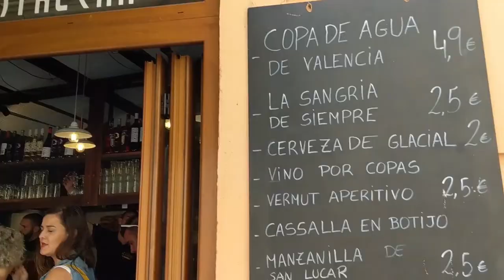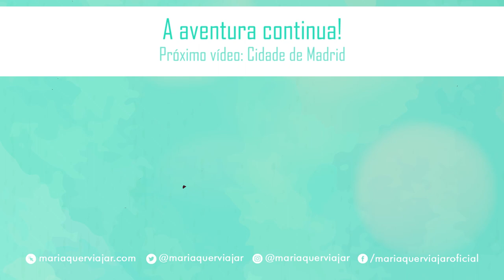Vlog Viagem: Cidade de Valência - Maria Quer Viajar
Espero que gostem! É uma cidade linda e cheia de pontos de turísticos maravilhosos.

Aproveitem!